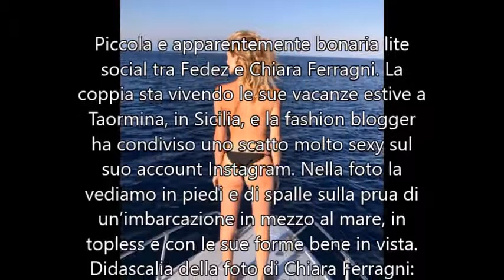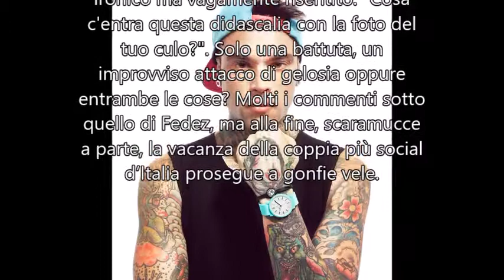Chiara Ferragni, topless e lato B su Instagram. Ma Fedez, geloso, la 'bacchetta'